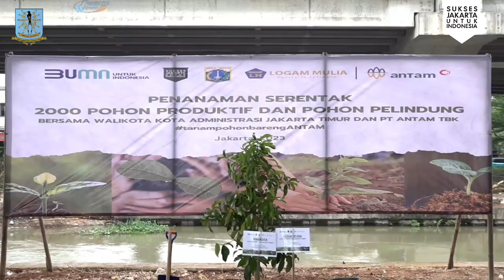2. 836 Pohon Pelindung dan Produktif Ditanam Serentak di Jakarta Timur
Pemerintah Kota Administrasi Jakarta Timur kembali menggelar aksi penanaman pohon serentak di 10 Kecamatan di Jakarta Timur. Total ada 2.836 pohon pelindung dan produktif yang ditanam hasil kolaborasi dengan PT Antam Tbk.

Kegiatan dipimpin langsung Walikota Administrasi Jakarta Timur, M. Anwar, yang melakukan penanaman secara simbolis di kolong Tol Becakayu (perbatasan Kota Jakarta Timur dan Kota Bekasi), Jalan Laksamana Malahayati Kelurahan Pondok Kelapa, Kecamatan Duren Sawit, Jakarta Timur, Jumat (22/12/2023).